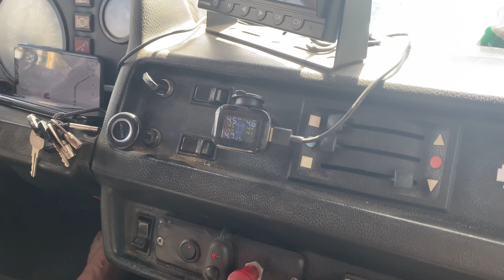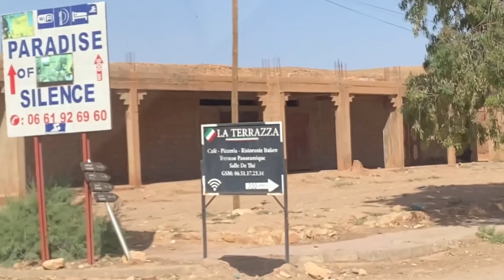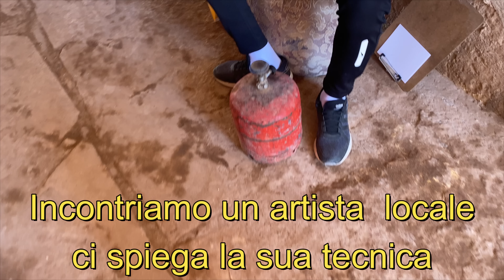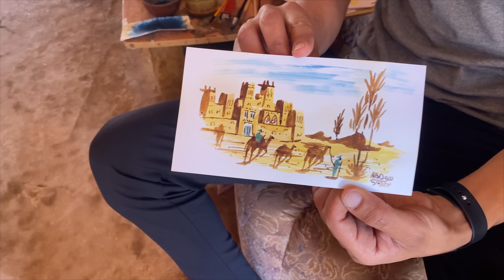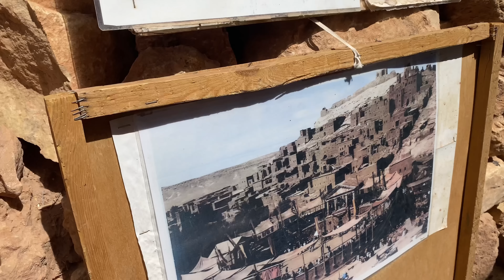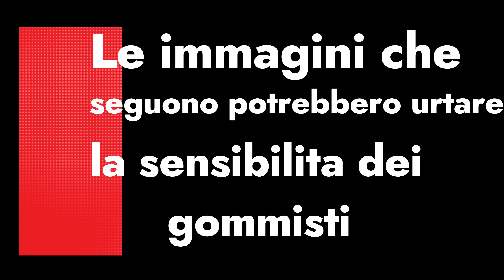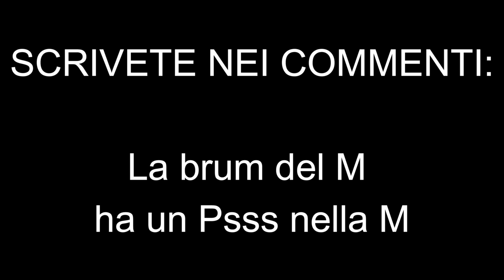Gomma BUCATA a Marrakech ...e CRIC rotto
Prima o poi capita a tutti!
Da Ouarzazate a Marrakech la strada è molto dissestata, non bastano i tornanti a gomito del famoso passo Tizi n'Tika, anche i lavori stradali lasciano la strada sconnessa.
Dopo la febbre ci mancava anche questa! Arrivare a Marrakech sembra sempre piu' difficile...

Venite con noi in questo episodio in una delle giornate piu' calde del nostro viaggio!

CAPITOLI:
00:00 anteprime
00:45 che si fa oggi?
02:30 Ait Ben Haddou
11:28 strada per Marrakech
15:08 il passo Tizi n'Tika
18:08 TPMS e gomma bucata
23:03 gommista 7€
24:36 fuori onda

💝SAPETE QUANTI SIKAFLEX abbiamo comprato? Se apprezzate il nostro lavoro potete sostenerci qua:

➡️qui tutti i link ai materiali usati:

❗️AMAZON prova GRATIS e paga dopo

ASPIRAPOLVERE MINI
PRIME DAYS!